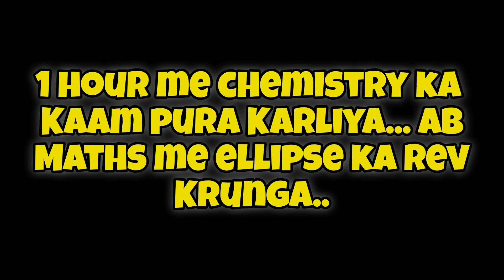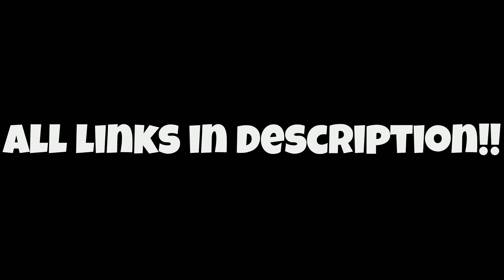🔥My final Revision of Class 11th | JEE 2025 STUDY VLOG🤩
PW has got you covered with their batches. Hurry Now!
For BOOKS USE CODE 'IAV150'

•Batch links :-

CINEMATICS,B ROLLS
IIT Bombay
IIT Delhi
IIT Madras
IIT Kharagpur
VISUAL STORYTELLING
CINEMATICS
B ROLLS
HOW TO STUDY FOR 10 HOURS A DAY
productivity
 a day in the life
hyderabad
iitian,
iit student
iitian life
iit jee
iit jee tips
sankho kun
sankhokun
how to study longer
iit bombay
preparation
Exam vlog
Vlog
VNIT Nagpur,
How I cleared IIT JEE from average student
PhysicsWallah
IIT,
IIT Bombay
IIT Delhi
IIT Madras
IIT Kharagpur
IIT Kanpur
IIT Roorkee
pwnsat scholarship exam
pw scholarship
11th Class JEE Journey: The Fast Track to Success in 2 Minutes"
"From Day One to the Finish Line: My 11th Class JEE Journey in 2 Minutes"
"My JEE Preparation in 11th Class: A Two Minute Recap"
"JEE 11th Class: Two Minutes to Relive the Ups and Downs"
"11th Class JEE Journey: The Roller Coaster Ride in 120 Seconds"
"My Two Minute Journey of Preparing for JEE in 11th Class"
"The Highlights of My JEE Journey in 11th Class: A 2 Minute Overview"
"JEE in 11th Class: Two Minutes to See How Far I've Come"
"Fast-Forward Through My 11th Class JEE Journey in Just 2 Minutes"
"11th Class JEE Preparation: The Cliff Notes Version in 2 Minutes".